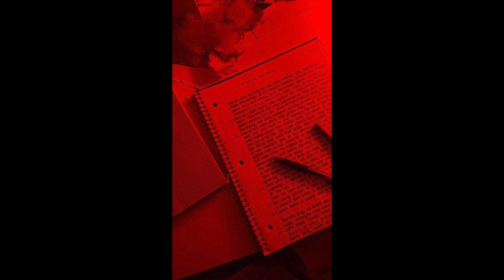[FREE FOR PROFIT] Juice WRLD x Dro Kenji Type Beat 'Defrost' Prod.NR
Prices:
Basic: $15
Unlimited: $30
Exclusive: $70

BPM: 140
KEY: F min

must credit: prod. NR

*DO NOT USE CONTENT ID WITH MY BEATS!*

This beat is FREE to use for ALL PLATFORMS including streaming services AS LONG AS YOU CREDIT ME when you use it.
(only $15)

*as soon as your song hits 10.000 streams you MUST buy a lease*